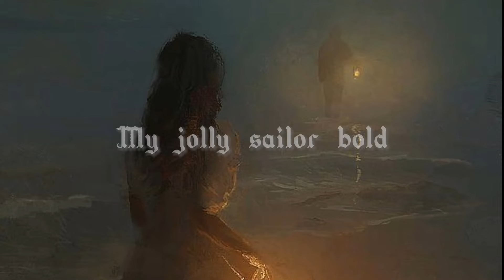Ashley Serena - My Jolly Sailor Bold (Slowed-Reverb)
Upon one summer's morning, I carefully did stray
Down by the Walls of Wapping, where I met a sailor gay
Conversing with a bouncing lass, who seemed to be in pain
Saying William, when you go, I fear you will never return again
My heart is pierced by Cupid
I disdain all glittering gold
There is nothing can console me
But my jolly sailor bold
His hair it hangs in ringlets, his eyes as black as coal
My happiness attend him wherever he may go
From Tower Hill to Blackwall, I'll wander, weep and moan
All for my jolly sailor, until he sails home
My name it is Maria, a merchant's daughter fair
And I have left my parents and three thousand pounds a year
Come all you pretty fair maids, whoever you may be
Who love a jolly sailor that ploughs the raging sea
While up aloft in storm, from me his absence mourn
And firmly pray, arrive the day, he's never more to roam